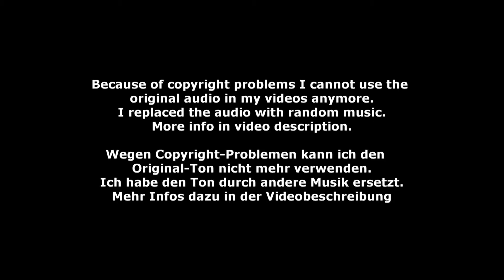Satow I - Squads-M-Group-3 02 - DVP Schwaiganger 2022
Squads-M-Group-3 02 - Satow I - Deutscher Voltigierpokal Schwaiganger 2022
Longe: Hennrika Nehls
Horse: Rafaello 6